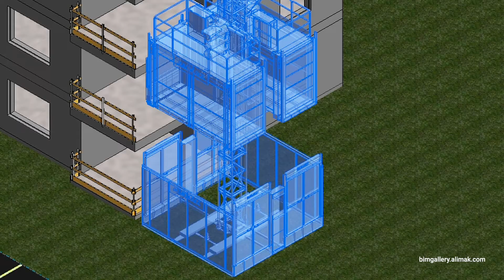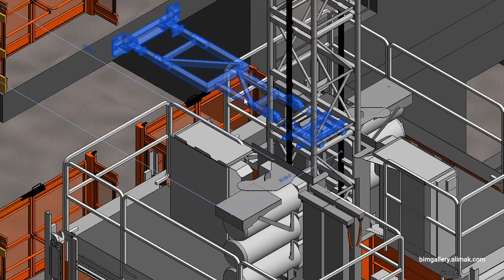Alimak Construction Hoists BIM DEMO 1